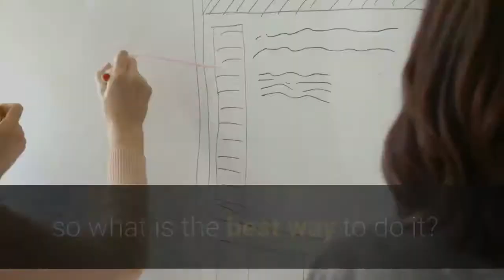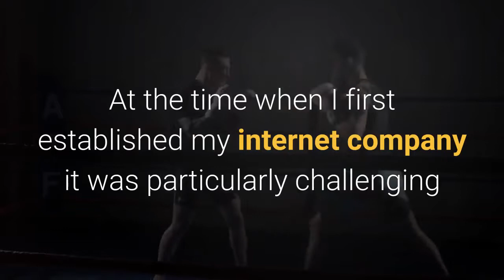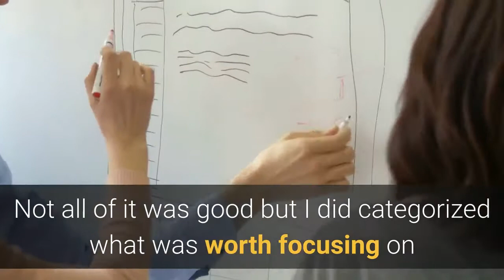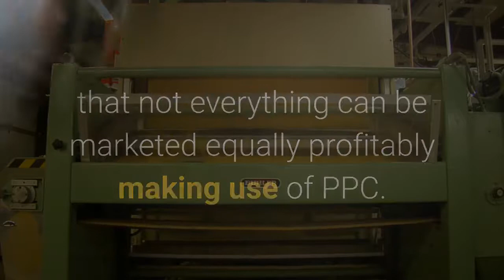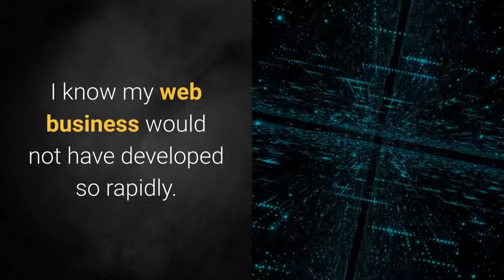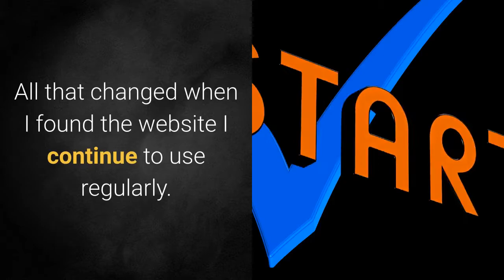Build An Email List - The Best Way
You must build an email list to make money online. List building is one of the most misunderstood aspects of internet marketing so what is the best way to do it?

A long time ago, when I first started to plan my online company, I took a look at various web pages to preview what was involved. I certainly recognised I required something to promote. And, as I sought to get streams of income on line I also would have to make use of a web site. That required a certain understanding of exactly how to layout and build one. I had come upon HTML and expected to need to have the ability to work with it.

Build an email list to make money online

In a short time it started to be extremely clear that without an email list I would never make sales. As a highly determined marketing expert from outside of the world wide web I looked for techniques to establish and build an email list. That was the place I came to a stop. Creating an online email list is quite different from a list in other areas of marketing niches.

At the time when I first established my internet company it was particularly challenging to come across high-quality guidance on the subject of list building even though it seemed to be so evident that I must have one. These days the supply of appropriate information has developed tremendously. Do a search and you can get all kinds of instructions on setting up and running your internet business including volumes of instructions concerning opt in list building.

In fact, today, there is too much information. What I am referring to is that there exists too much information that is doubtlessly harmful to new or inexperienced marketers. There can never be too much information if it is high-quality and really helps marketers to build successful web businesses of their own. Unfortunately a large amount of the information is unable to do that.

Many opportunist online marketers have jumped on the band wagon and quickly come up with inferior guides. They lead marketers down blind alley ways without providing appropriate instructions about how to get to the end point. On occasion there is entirely incorrect information in all probability because the writers themselves have not fully understood how to build an email list. It can be multifaceted especially when using some of the newer solutions.

Fortunately I gradually discovered how to list build as increasingly more information became available. Not all of it was good but I did categorized what was worth focusing on and using for my own marketing. Over many years I have noticed significant developments in list building procedures. My first efforts were with Pay Per Click (PPC) promotions which worked reasonably well once I had identified the best product for it. What did concern me was that not everything can be marketed equally profitably making use of PPC.

I was determined to locate various other ideas to build an email list. I intended to ascertain some course of action where I could take a risk with a new product and not be troubled about whether or not it would make a profit or loss after PPC expenditure. Essentially I wanted to remove the financial risk and initiate new selling projects without worrying about potential losses.

Online tutorials show the best way to build an email list

My preferred site has more than 100 ten minute videos where you can look over the shoulder of a true expert as he uses the tools in real situations. I first started to use the site a long time ago. Without it I definitely could not have advanced to where I am today.

When I first studied list building I found that top online entrepreneurs have many thousands of people on their email lists. Sometimes they have hundreds of thousands. I imagined it would be straight forward to build a list - until I attempted it. I quickly established just how difficult it can be especially for new web marketers. All that changed when I found the website I continue to use regularly. List building all of a sudden fitted into place in all that I was doing and now I have no trouble when I need to build an email list. And I do it the right way. It genuinely has become very easy for me.